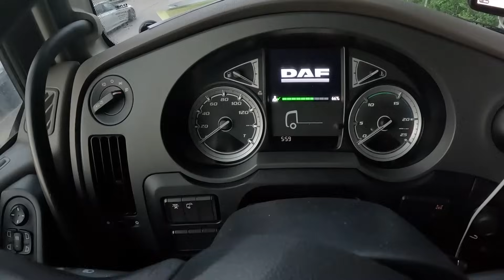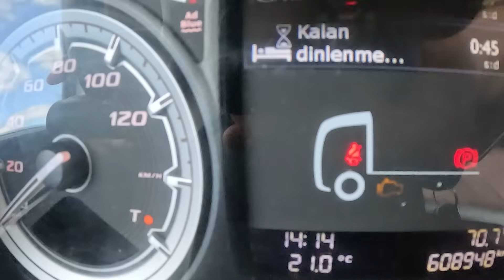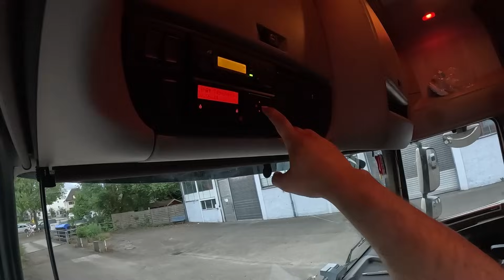Yolda Dorsenin Çadırı Açıldı! / Parsiyel Yüklerle Büyük Sefer! / Türklerin Dayanışması!